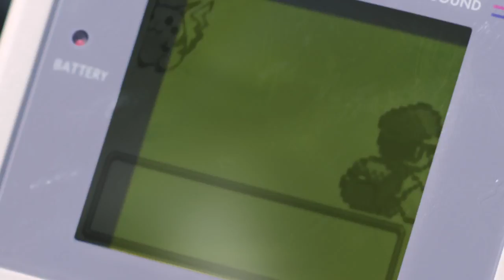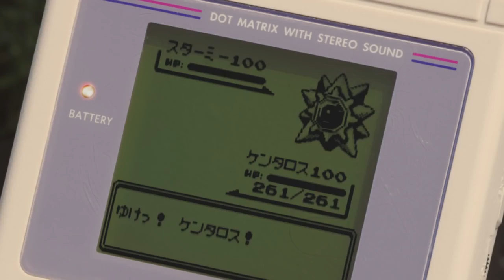Pokemon Sun and Pokemon Moon(3DS)(U) - Arrive in Late 2016!(Take 1)(02-28-16)